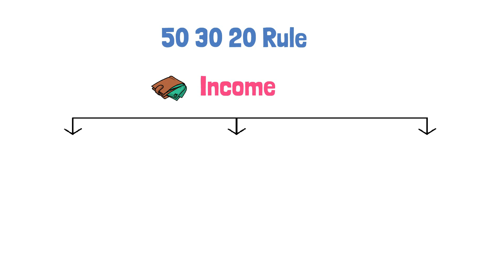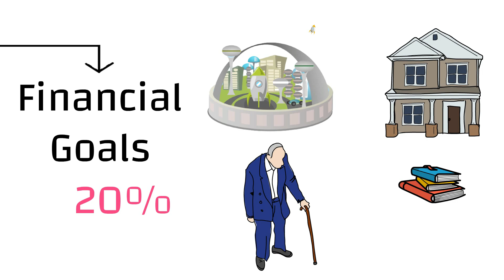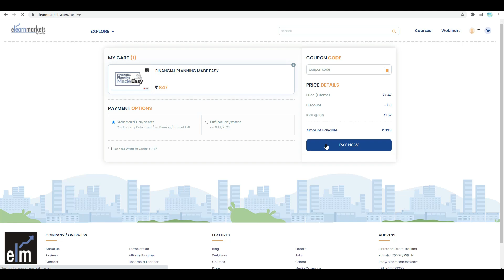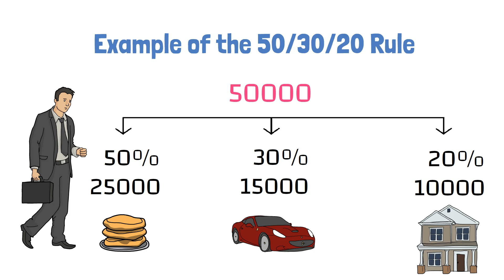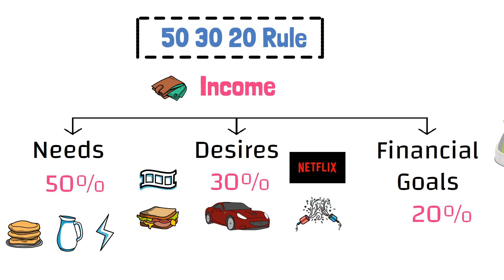How Much Should I Save? 50-30-20 Rule | Financial Planning | Hindi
☑️ In this video we will talk about some of the money saving rules which helps one to create balance between the savings and expenditure and also helps in financial planing
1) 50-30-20 Financial Planning Rule.
2) 10% Rule
3) 100 minus your age rule